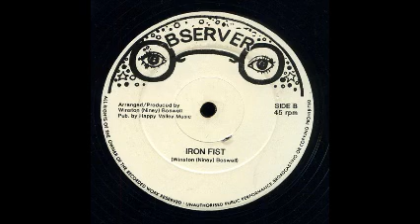Frankie Paul - Recession / Iron Fist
A- Recession
B- Iron Fist
Observer 12"